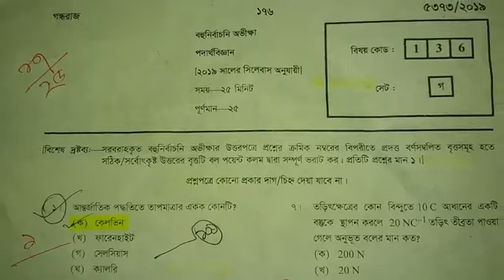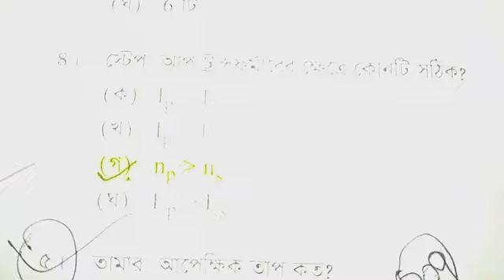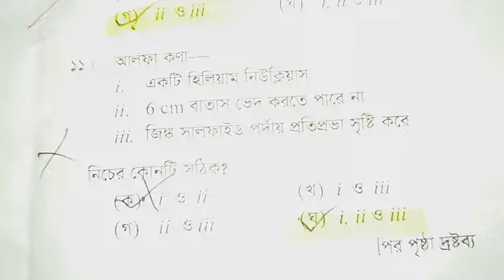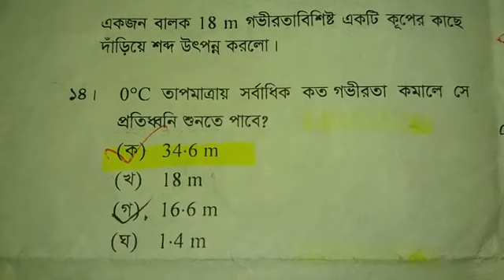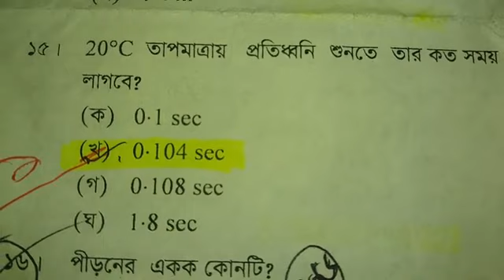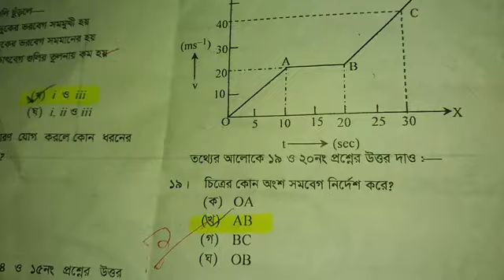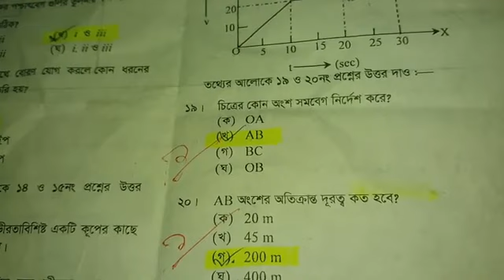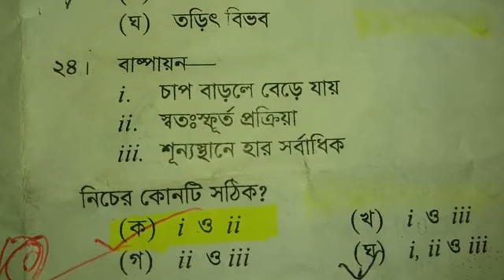SSC Physics MCQ Question and Answer 2019 | Sylhet Board Question Solution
SSC Physics Question and Answer 2019 MCq | sylhet Board Question Solution 2019

ssc chemistry suggestion 2019,
ssc chemistry board question 2019,
ssc chemistry question 2019 sylhet board,
ssc chemistry question out 2019,
ssc chemistry mcq question 2019

It is very important video for the SSC examine 2019.
Here find out Physics 100% common mcq answer 2019.